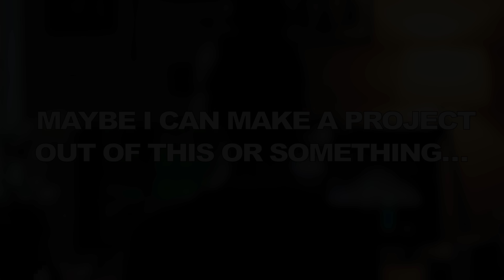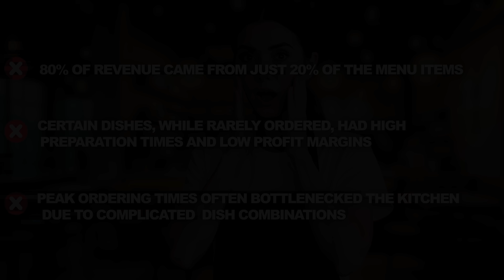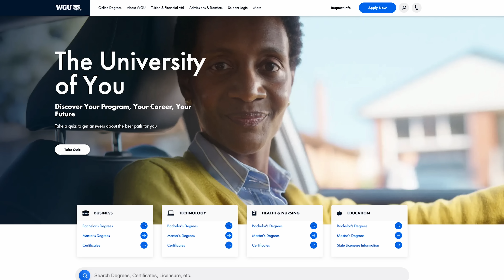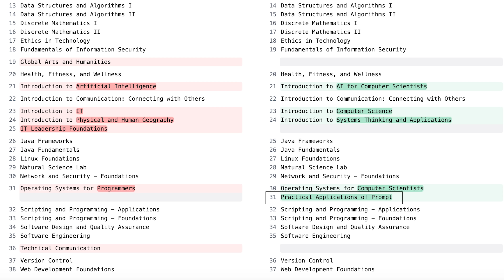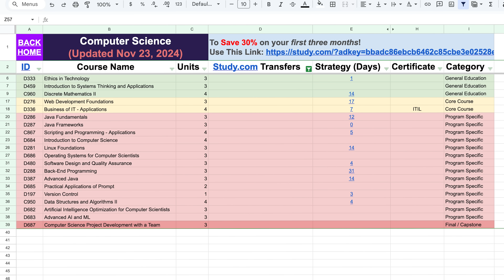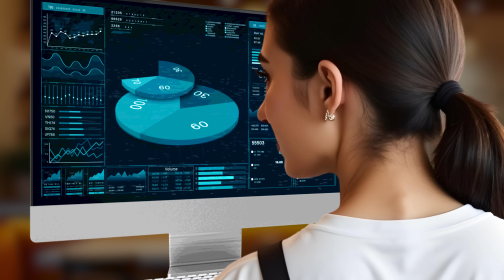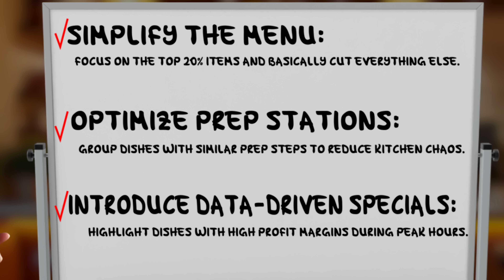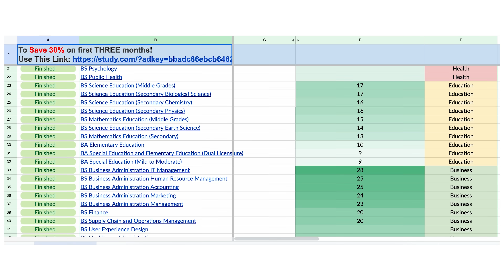WGU new Computer Science Degree: is CS DEAD?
📊 Complete WGU to Study.com Course Mapping Spreadsheet 📊

‼️‼️‼️‼️‼️‼️‼️‼️‼️‼️‼️‼️ THE CONTEST IS FINISHED ‼️‼️‼️‼️‼️‼️‼️‼️‼️‼️‼️‼️

WINNERS HAVE BEEN NOTIFIED
Update: All Winners have been paid out. Good job updating your profiles in time.

If you are a winner, please update your YouTube profile with "Amazon" (for a gift card) or "PayPal" (for cash) as well as the email you want your winnings sent to. For example:

I will keep checking for a week for you to do this. Please update your profile asap so I can give you your winnings!
★彡★彡★彡 ★彡 ★彡 CONTEST INSTRUCTIONS ★彡★彡★彡★彡 ★彡

To enter, comment the word COMPSCI followed by  your opinion on my take on how CS degrees should be used. Do you disagree? If so, why? Example comment:
COMPSCI -  I disagree with you because compsci = SWE job and I shouldn't have to get some random business analyst job to make a living

i will use a python script to randomly select the winner in 7 days and post the results!

★彡★彡★彡 ★彡 ★彡 ★彡★彡★彡 ★彡 ★彡 ★彡★彡★彡 ★彡 ★彡 ★彡

In this video, we talk about an online computer science degree and why CS is still a great career choice. Plus, we’re giving away $500 to support future CS students! Don’t miss your chance to learn and win.

00:00 Sandra’s Story
01:13 Intro
04:59 Overview of Changes to WGU’s New CS Degree
07:08 How I Used Study.com to Finish My CS Degree Faster and Cheaper
09:52 Sandra’s Story Wrap-Up
11:52 Tips & Conclusion

In this video, we talk about online computer science degrees and why computer science is still a great career choice. Many people think CS is not worth it anymore, but the truth is technology keeps growing, and companies need skilled workers. If you are thinking about studying computer science, this video will help you understand if it is still a good option.

Many jobs in tech still need a CS degree, and some companies prefer hiring people with a strong background in programming, data structures, and algorithms. Even though some people can get into tech without a degree, having one can help you get better job opportunities, higher salaries, and more career options.

There are many online CS degree programs available now. Some are from big universities, while others are from newer schools. These programs allow people to study at their own pace while still learning the same important skills as in a regular in-person program. Online degrees are more flexible, so they are good for people who have jobs or other responsibilities.

This video explains what you can expect from an online CS degree, what skills you will learn, and how these skills can help you in the job market. We also talk about the differences between online and traditional degrees, what employers think about online programs, and how to make the most of your education.

Make sure to watch until the end to get all the details.